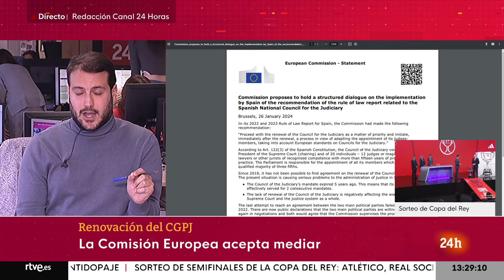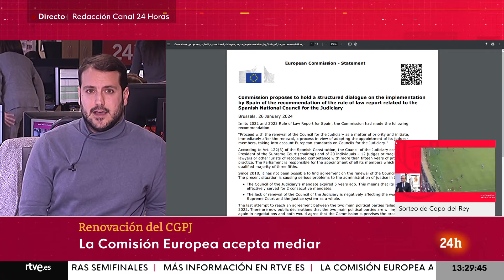BRUSELAS: El COMISARIO de JUSTICIA de la UE, MEDIARÁ entre PSOE y PP para DESBLOQUEAR el CGPJ | RTVE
El Comisario de Justicia de la Unión Europea, Didier Reynders, mediará entre el Partido Popular y  los socialistas para intentar desbloquear la renovación del Consejo General del Poder Judicial (CGPJ) y ha citado para ello el próximo 31 de enero en Bruselas a una primera reunión al ministro de Justicia, Félix Bolaños, y al vicesecretario de Institucional del PP, Esteban González Pons.

Así se lo ha comunicado el político belga a Bolaños y González Pons en una carta enviada a ambos en la que les informa de que acepta "implicarme en un diálogo estructurado con ustedes". Bruselas sostiene que el bloqueo en la renovación del CGPJ, que lleva caducado cinco años, está causando "serios problemas en la administración de justicia española".

El ministro ha añadido que el Gobierno español "quiere trabajar desde ya con la Comisión Europea y también con el Partido Popular en acabar con ese estropicio que está provocando el PP con su bloqueo a la renovación del Consejo".

Por su parte, el líder del PP, Alberto Núñez Feijóo, ha celebrado que el comisario europeo haya citado al Gobierno y al PP para un "diálogo estructurado" sobre el Poder Judicial y ha señalado que su partido trabajará para renovar y reformar "a la vez" el CGPJ.